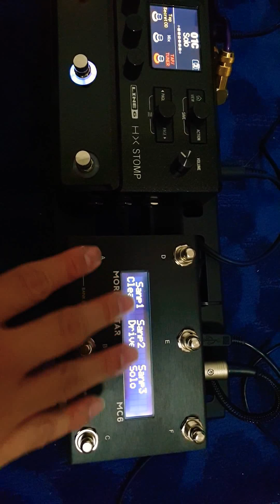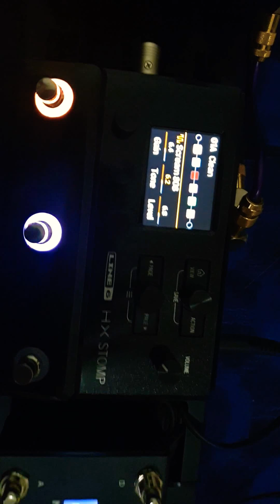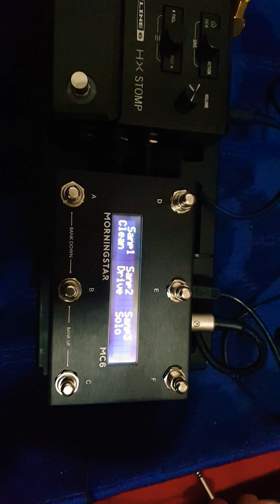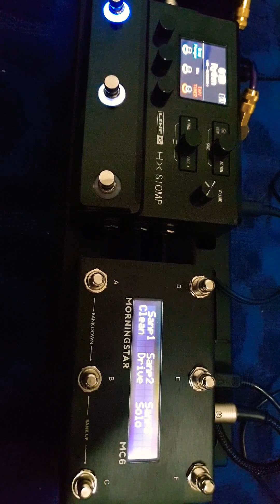ปลดล๊อค พลัง HXSTOMP feat Morning Star Midi MC6 อืม!! สุดๆ part1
ปลดล๊อค พลังแฝง    Midi Morning star MC6 กับ HXSTOMP  อืม!! สุดๆ  part1